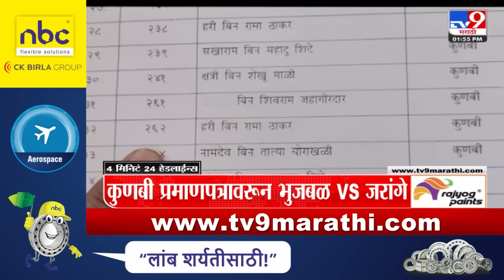4 मिनिट 24 हेडलाईन्स | 4 Minutes 24 Headlines | 2 PM | 22 JUNE 2024 | Marathi News | टीव्ही 9 मराठी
4 मिनिट 24 हेडलाईन्स | 4 Minutes 24 Headlines | 2 PM | 22 JUNE 2024 | Marathi News | टीव्ही 9 मराठी